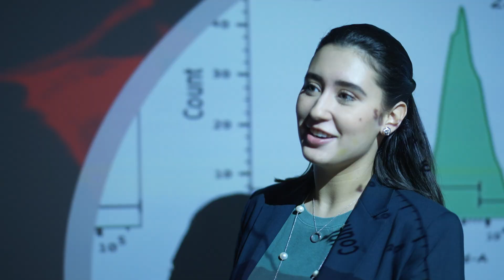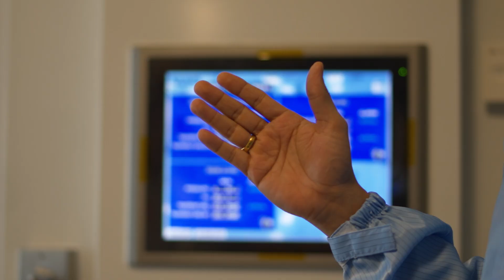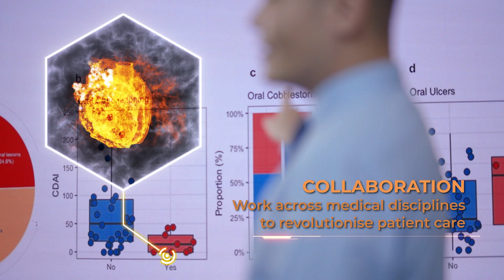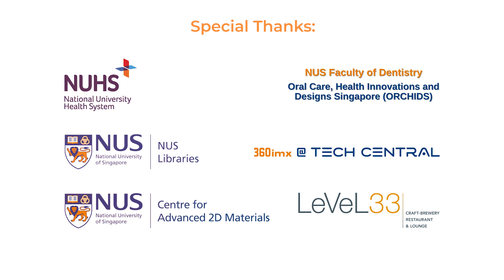NUS Faculty of Dentistry Research: Pushing Boundaries, Transforming Healthcare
At NUS Faculty of Dentistry Research, we are a connected and progressive team that:

Push 𝗕oundaries;
𝗟everage 𝗢pportunities;
𝗢pen the Doors for New Discoveries;
Transfor𝗠 healthcare.

Together, we aspire to 𝗕.𝗟.𝗢.𝗢.𝗠. ideas; generate innovative solutions; and revolutionise prevention and care to shape the future of dentistry and beyond. Find out more in this video.